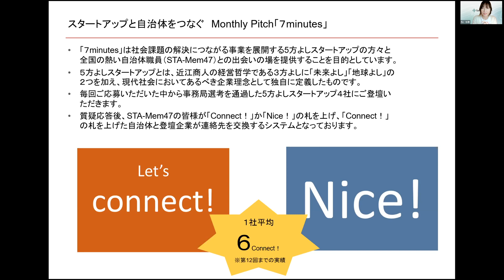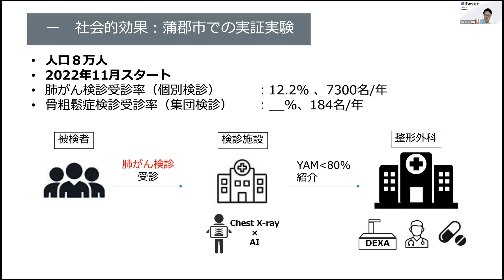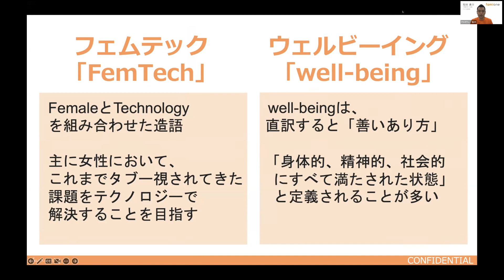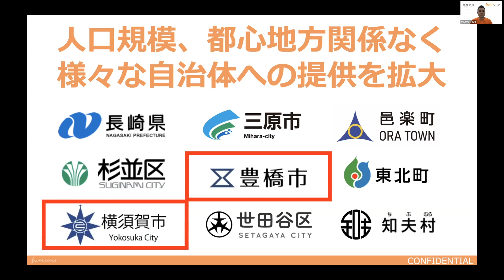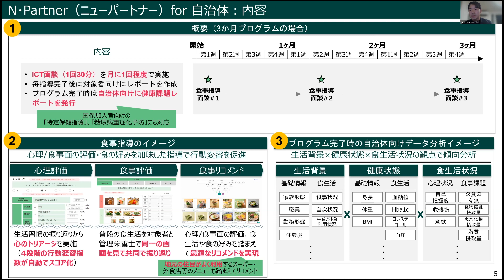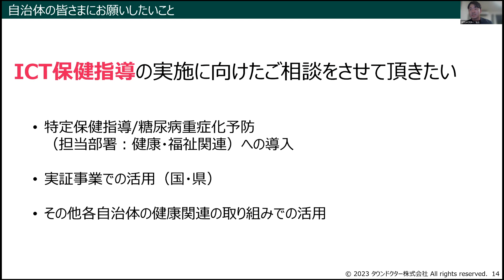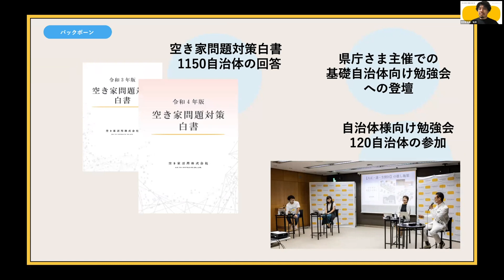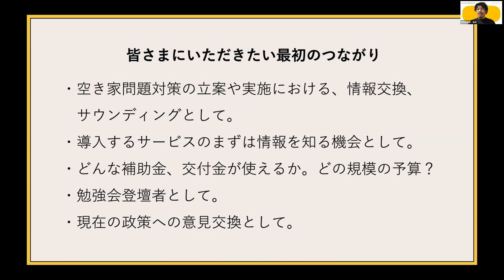2023.01.25 第14回 Monthly Pitch「7minutes」～五方よしスタートアップが持続可能な日本をつくる！～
【登壇者資料】
iSurgery株式会社

目次
00:00:00　はじめに
00:01:13　マンスリーピッチ7minutesについてご紹介
00:02:39　参加自治体の皆様のご紹介
00:03:56　iSurgery株式会社　佐藤 氏プレゼン
00:11:59　株式会社ファミワン　石川 氏プレゼン
00:24:58　タウンドクター株式会社　山上 氏プレゼン
00:39:32　空き家活用株式会社　坂井 氏プレゼン
00:56:31　コメント
01:01:04　事務局からのお知らせ

7分間のピッチを発表したスタートアップ企業に対して、全国の自治体職員の方が「Nice!」や「Let’s connect!」のプラカードを挙げる「スター誕生」方式で、スタートアップと自治体をつなぐ、活気あるマッチングイベントです。
スタートアップのみなさまは、登壇者として参加するだけではなく、観覧者として参加することもできます。

ー参加のメリット
‹スタートアップのみなさま›
他のスタートアップのピッチを見ることと、自治体のニーズや視点を知ることで、自社の商品・サービス、ビジネスプラン、ピッチの改善のヒントを得ることができます。

‹SCI-Japan会員のみなさま›
スタートアップ企業の新しいアイデアや技術を知ることができ、社会問題の解決にともに取り組むことができる協業者を発見できる可能性があります。

登壇者：
佐藤 洋一　氏
iSurgery株式会社　代表取締役
2014年三重大学医学部卒業。整形外科・リハビリテーション科専門医。名古屋大学関連病院での勤務の傍ら、2019年よりAIに関する研究開発を開始。2020年iSurgery株式会社創業、代表取締役。iSurgery株式会社では「胸部X線写真から骨密度を推測するAI医療機器」を開発。

石川 勇介　氏
株式会社ファミワン　代表取締役
愛知県犬山市出身。医療情報サービス企業などを経て、自身の妊活で強く感じた課題を解決するために2015年に株式会社ファミワンを創業。 専門家によるLINEを活用した妊活サポートサービス「ファミワン」の一般向け提供と、小田急電鉄などの企業や神奈川県横須賀市などの自治体に向けた提供を展開。 事業推進と並行して、東京大学等との臨床研究やテレビドラマの監修、学会発表等の社会への働きかけも実施。

山上 慶　氏
タウンドクター株式会社　代表取締役
京都大学工学部物理工学科卒/京都大学大学院エネルギー科学研究科修了/日本総合研究所リサーチ・コンサルティング部門/Field Management ・ヘルスケア/医療業界の大企業/ベンチャー企業双方に対して新規事業戦略立案、全社戦略立案のコンサルティングに従事 ・AI特化型インキュベーション施設「KERNEL HONGO」メンバー

坂井 裕之　氏
空き家活用株式会社　取締役CMO
アサツーディ・ケイ、リクルート、講談社を経験し、不動産テックで起業、バイアウト後、大手企業の新規事業、オープンイノベーションの立ち上げをサポート。経営戦略、マーケティング、ブランディングの担当として当社にジョイン。

ナビゲーター：
杉原 美智子氏
フォーアイディールジャパン株式会社 代表取締役

スペシャルゲスト：
南雲 岳彦
スマートシティ・インスティテュート 専務理事

モデレーター：
土屋 英敏
スマートシティ・インスティテュート 理事 事務局長